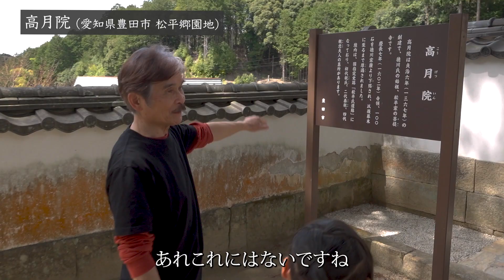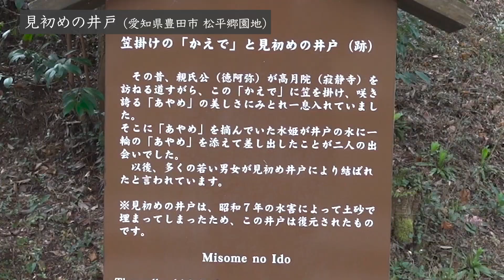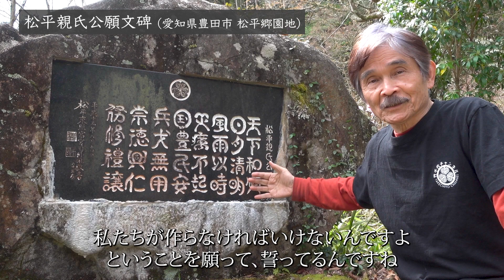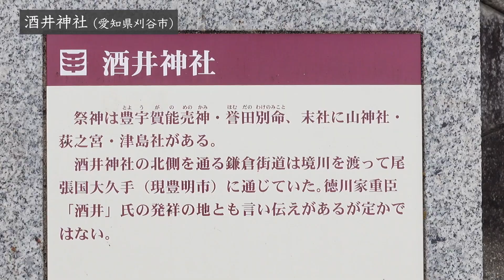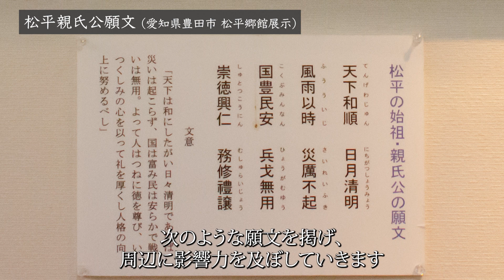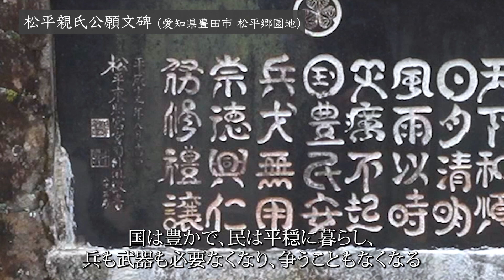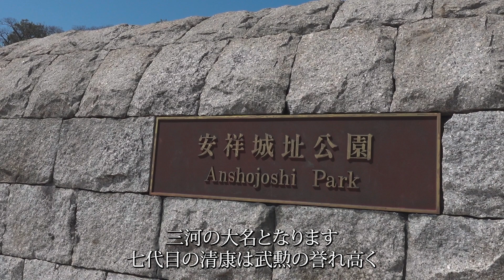第1話「徳川家のルーツ 〜松平郷を巡る〜」/ 竹千代チャンネル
徳川家の祖松平家発祥の地「松平郷園地 (愛知県豊田市)」を訪れ
松平に落ち着くことになった水女(すいひめ)との出会い
徳川平和の礎となった松平初代氏親の平和を願った「願文」
松平郷に入るまでの諸説をご紹介いたします。

〔ロケ地〕
・松平郷園地 (愛知県豊田市)
　- 松平太郎左衛門氏親像
　- 松平氏親公願文
　- 松平東照宮
　- 見初めの井戸

・高月院 (愛知県豊田市)
　- 山門
　- 本堂
　- 廟

・岡崎公園 (愛知県岡崎市)
　- 徳川家康公像
　- 岡崎城
　- 大手門

・桜城橋 (愛知県岡崎市)
　- 酒井忠次像

・酒井神社 (愛知県刈谷市)

・泉正寺 (愛知県刈谷市)
　- おこんのお墓

・兒塚 (愛知県刈谷市)